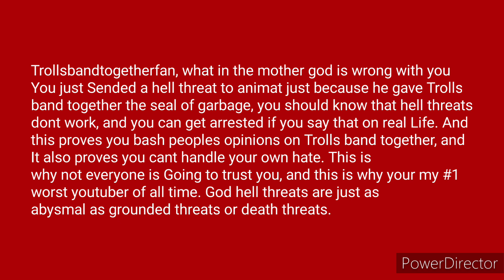Me when Trollsbandtogetherfan sended animat a death or hell threat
God! This is another reason why i loathe trollsbandtogetherfan with a burning passion. And for punishment for all the bad things you have done, like bashing peoples opinions on Trolls band together (not everyone in the bloody world likes this Movie, we have different opinions), sending death threats, taking his haters way too seriously and worse than all, threating Spider verse and Frozen 2 like theyre worse than Hitler. Im more excited for despicable me 4 than Inside out 2, and also, im not getting Trolls band together merchandise for what you have done, im getting despicable me 4 merchandise instead, and also, I now think Minions are way Better than Trolls. Because Both franchises are made by Universal, so Yeah. And no guys, im not roasting trollsbandtogetherfan for a while until further notice.

This is made for constructive critisism purposes only, and not for cyberbullying